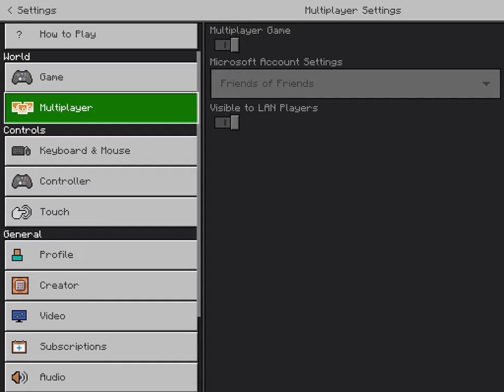Brooks play plays Minecraft #1 survival mode